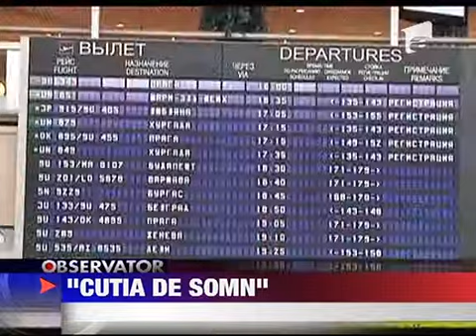Cutie de somn 13 AUGUST 2011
Doi arhitecti rusi vor sa faca avere cu o inventie pentru pasagerii obositi. Ei au instalat in aeroportul Seremetievo din Moscova asa-numita -ampquotcutie de somn-ampquot. Bungaloul lung de 2 metri si jumatate si lat de aproape 2 metri e prevazut...